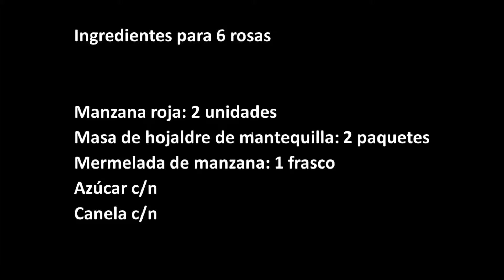Rosas de Hojaldre y Manzanas👉DESCARGA LA RECETA👇lossecretosdelupe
👉DESCARGA LA RECETA👇
Guarda en Pinterest 👇

Exquisitas rosas de hojaldre, manzanas y relleno de mermelada de manzanas. Una fusión perfecta de hojaldre crujiente y manzanas caramelizadas.
Descubre la sencillez y elegancia de esta receta, donde cada rosa es una explosión de sabor en cada bocado.Te invito a probarla y me cuentes tu experiencia.

Ingredientes:
🍜Hojaldre de mantequilla 2 tapas
🍜Manzanas rojas 2 unidades
🍜Mermelada de manzana 1 frasco

Si tu gustó el vídeo, me ayudaría tu like 👍un comentario ❤️y que lo compartas😉. Puedes activar también las notificaciones 🛎️🔔😃

Mas recetas en mi Blog

Soundtrack: How it Began - Pop | Positivo
Interpreter: Silent Partner